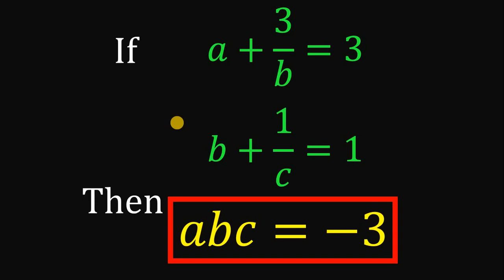Can you solve? | Find the numerical value of abc | How?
Comment your answer in the comment section down below